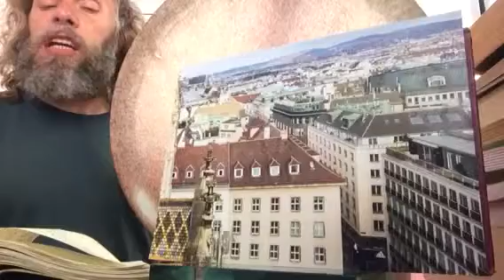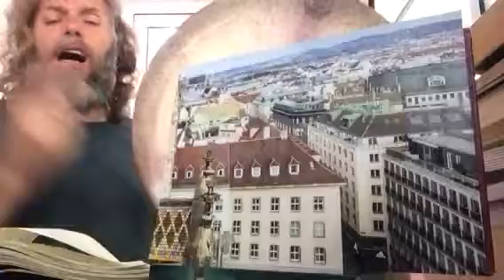SÜLEYMAN ŞAHİNTÜRK “” BİR ÜLKEDE AKIL VE SANATTAN ÇOK SERVETE DEĞER VERİLİRSE BİLİNMELİDİR Kİ, “”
Söz: FRİEDRİCH NİETZSCHE ( Kendisine teşekkürler ederim )
Beste süleyman şahintürk
BİR ÜLKEDE AKIL VE SANATTAN ÇOK
SERVETE DEĞER VERİLİRSE
BİLİNMELİDİR Kİ,
ORADA KESELER ŞİŞMİŞ,
KAFALAR BOŞALMIŞTIR !..